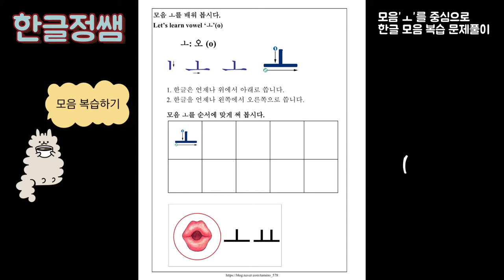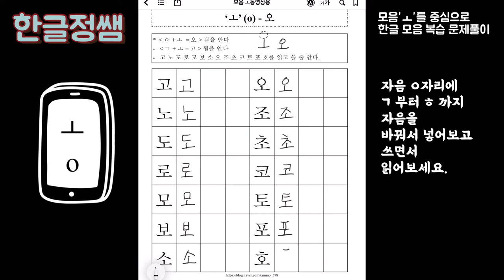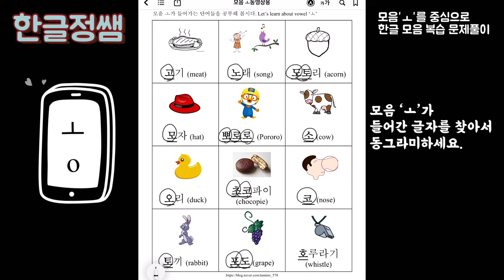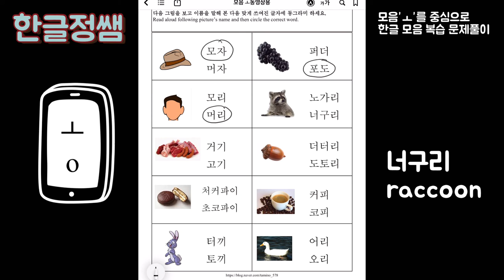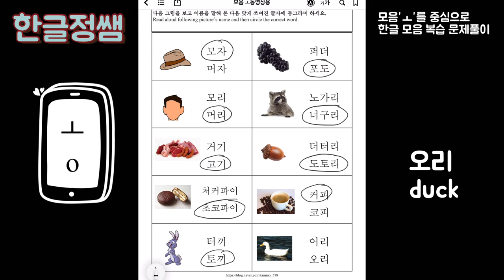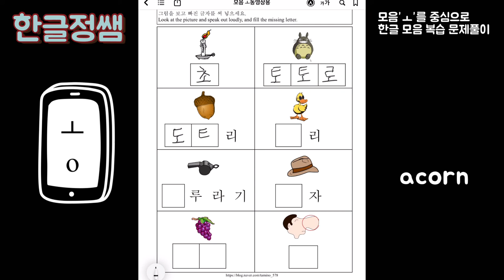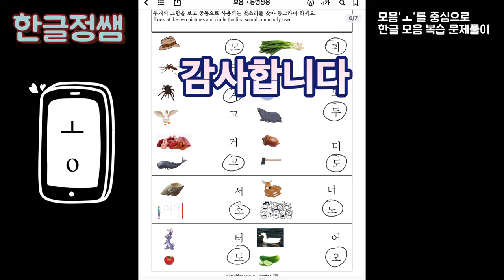[문제풀이] 모음 ‘ㅗ’를 중심으로 한 기초 복습 문제풀이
영어권 학습자들이 한글 학습 기초에서 가장 어려워하는 단모음이 'ㅗ' 와  'ㅓ'의 구분입니다.
단어를 보고 읽을 때는 'ㅗ'발음을 정확하게 하다가도 받아쓰기를 하면 'ㅗ'발음 단어 대부분은 'ㅓ'로 적습니다. 영어 발음의 특성때문인 것 같습니다.  모음 'ㅗ'를 중심으로 단어도 익히고 모음 발음도 복습해 보세요.

한글은  반드시 자음이 첫 소리로 오고 그 다음에 모음이 오는 형식으로 구성되어 있습니다.
모음 만으로도 소리가  나는 단어들이 있지만 그 때 쓰이는 'ㅇ'은 자음의 모양을 갖춘 소리가 나지 않는 자음입니다.

모음 '오'를 기준으로 소리값이 없는 ㅇ자리에 자음 ㄱ부터 ㅎ까지를 차례대로 넣어서 소리내어 보고 첫소리가 모음 'ㅗ'로 이루어진 단어들을 공부해 보세요.